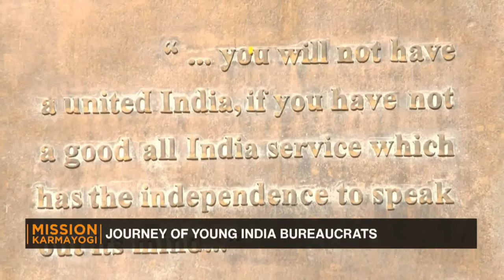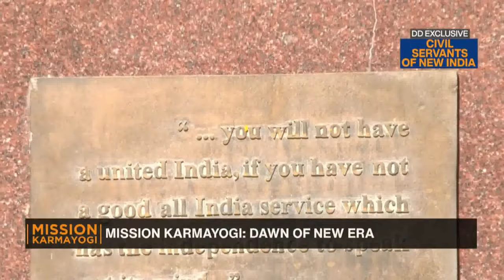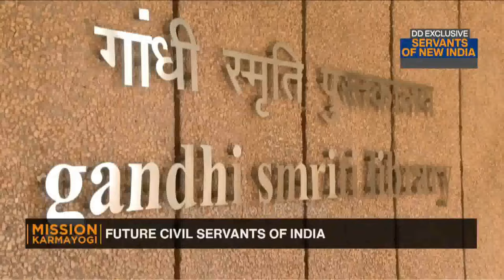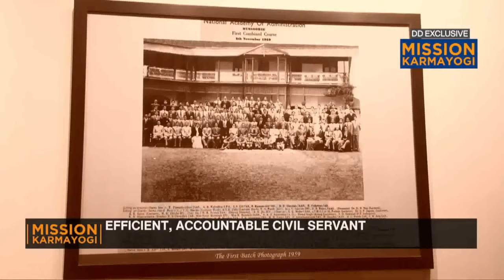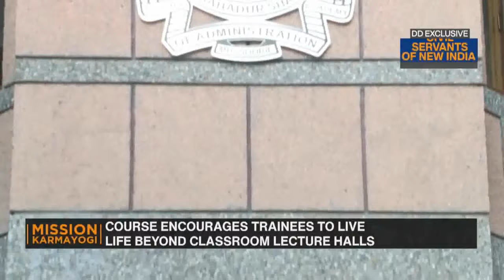Documentary: Life at LBSNAA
LBSNAA - 95th Foundation Course Officer Trainees: Life at LBSNAA Mussoorie
LBSNAA Video

India Day Celebrations in LBSNAA Mussoorie?
95th Foundation Course: 2020 Batch LBSNAA Mussoorie

Foundation Course (15 Weeks)

This Course is for Officer Trainees of the All India Services viz the Indian Administrative Service, the Indian Police Service & the Indian Forests Service; the Indian Foreign Service and various Central Services (Group-‘A’). Run once a year usually from September to December, it marks the commencement of training of candidates selected by the UPSC. At current levels of recruitment, some 650 plus candidates drawn from across the above Services undergo the FC each year at LBSNAA and Partner Institutions.  As the Officer Trainees are fresh entrants, the focus is on familiarizing them with the environment of political, economic, social and administrative issues through a well-defined syllabus. This equips them with requisite skills, knowledge and attitudes to shoulder the responsibilities of a public service officer. The Academy stands out as one of the very few institutions in the world with focus not only on Civil Service capacity building but also inter-services camaraderie and cooperation. The raison d’etre of a common FC is to instil a shared understanding of government and build camaraderie among the civil services for smoother conduct of the affairs of the Government.

 The Foundation Course is designed to serve the following objectives:

i. Orient Officer Trainees to the administrative, social, economic and political environment of the country.

ii. Generate awareness of the challenges and opportunities within the Civil Services,

iii. Promote overall development of personality traits of the Officer Trainees: intellectual, moral, physical and aesthetic,

iv. Foster greater coordination among the members of different Civil Services by building esprit de corps.

Curricular inputs are given in various subjects of social, economic and political importance like Political Science, Law, Management & Behavioural Science, Public Administration, Economics, History & Culture and ICT besides lectures by eminent persons from social, political, cultural and economic walks of life.

Teaching a language is an important component of the training at the Academy. With the exception of those  Officer Trainees  who  have  to compulsorily  learn  Hindi,  all  others  are required to  opt  for  one  of  the languages that are on offer. The All-India Service officers have to opt for the language of the State cadre they are allotted to (in case such allotment is made prior to the Foundation Course). Normally the languages offered include: Assamese, Bengali, Malayalam, Tamil, Marathi, Urdu, Gujarati, Kannada, Telugu, Manipuri, Oriya, Punjabi, French and English.

The FC encompasses a wide array of co-curricular activities that include:

i. Short weekend treks: in first four weeks

ii. High Altitude Trek: 1 week

iii. Village Visit: 1 week

iv. Fete

v. India Day

vi. Athletics meet

vii. AK Sinha Memorial One Act Play

viii. Homi Bhabha Science Debate

ix. Extra-Curricular Module

x. Activities by Clubs and Societies

xi. Literary Festival

Trek

Literally, the trek is, the high point of the Foundation Course. It is a memorable and a joyful journey. During the trek, the Officer Trainees go out into the Himalaya. The Academy makes all the basic arrangements like transport, boarding, lodging besides helpers and guides who are trained Para-military force jawans. The teams are provided with lifesaving medicines, sleeping bag, rucksack, GPS/Compass equipment, VHF handsets and any other equipment of necessity. The concerned District administration also provides the necessary support through block level/tehsil level officials. The faculty and doctors also visit the teams at various locations to guide and assist the OfficerTrainees during the trek.

The trek attempts to foster a spirit of adventure and love for flora and fauna; promote esprit de corps and camaraderie among fellow Officer Trainees and improve self-esteem and understanding of each other making for lasting friendships.

later stages:  Village Visit, India Day

The culture, customs, arts & crafts and cuisine of the diverse regions of the country are displayed through outdoor and indoor activities by the Officer Trainees during India Day. A virtual microcosm of India, it helps build pride in the country’s rich heritage besides sensitizing the OTs to the rich traditions of regions other than their own.

On the way to LBSNAA Motivational videos LBSNAA Mussoorie videos